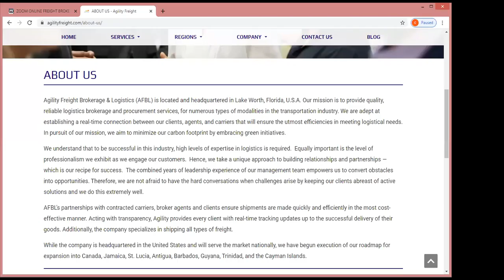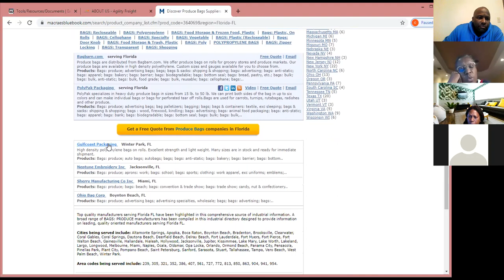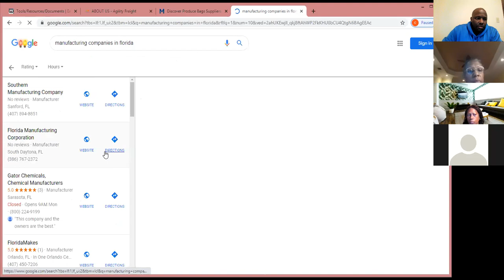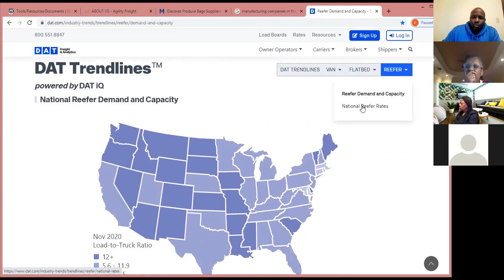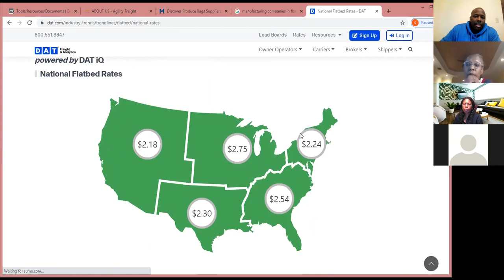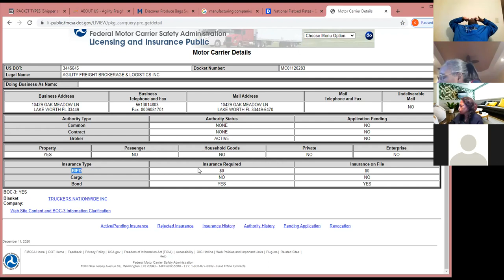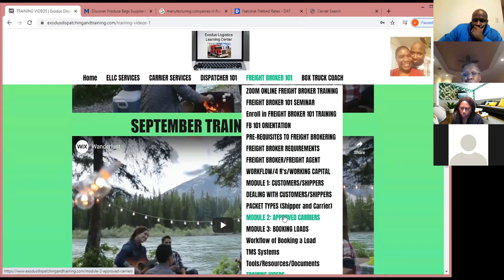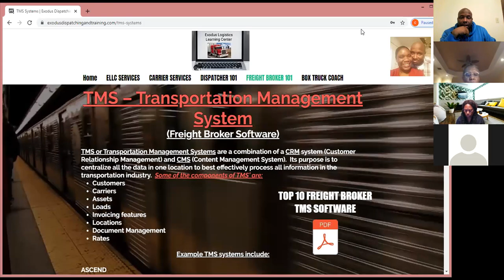12 11 2020 Freight Broker 101 Agility